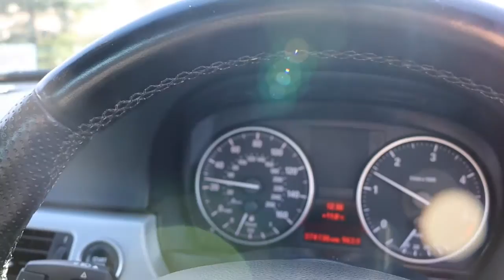YF10OJZ BMW 3 SERIES 2 0 318D M SPORT 4d 141 BHP